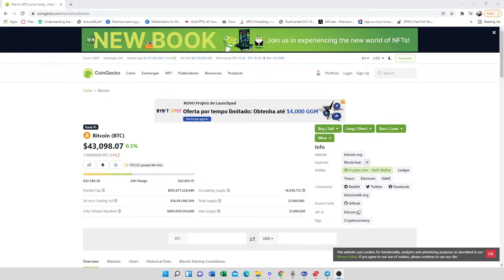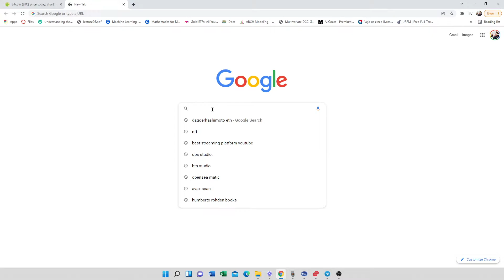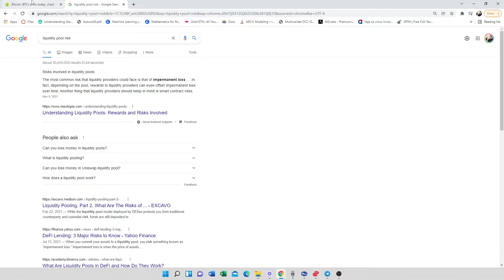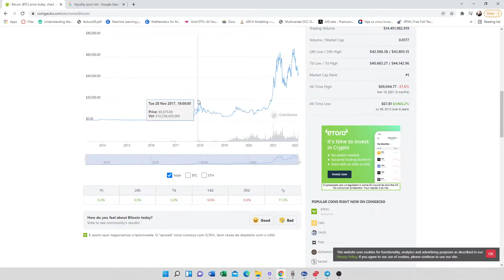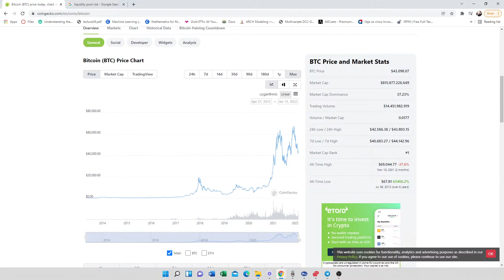Copy of Mr Vel Live Stream